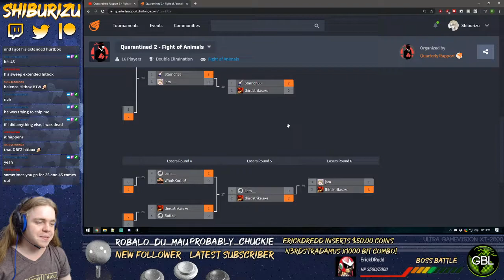Match Analysis: Starrich55 vs Thirdstrike.exe (Grand Final) - Quarantined Rapport 2 Fight of Animals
Match analysis for the top 8 of Fight of Animals at Quarantined Rapport 2.

Thank you for all your support, it helps us grow and keeps us going!